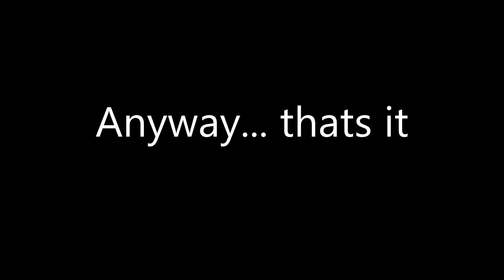Rekting some Ds Teamers.... with weapons... yeah idk lol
(if your wondering why there is so many different server links, its because discord is dumb.. dats it) Sub or get bonked... yeah idk lol